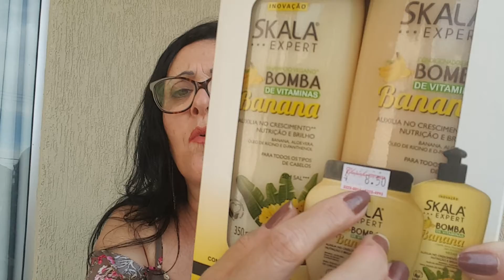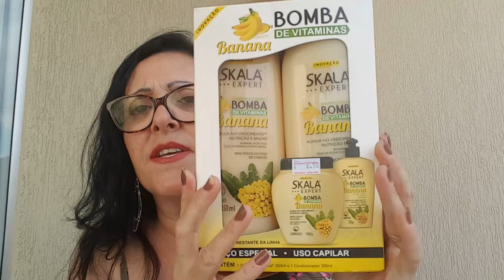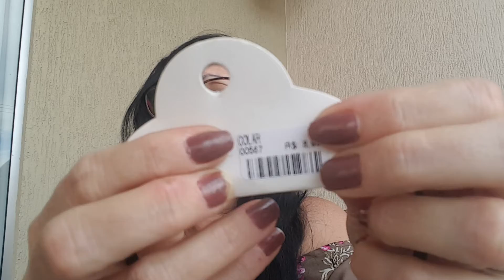comprinhas diversas parte 2